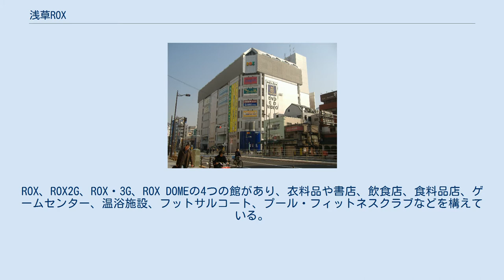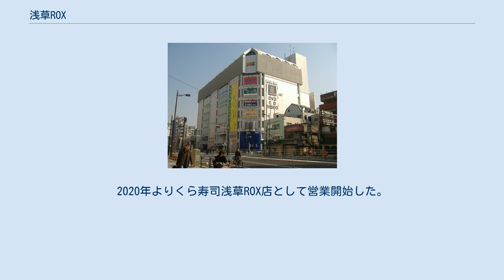浅草ROX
浅草ROX（あさくさロックス）は、ホテルニューオータニ・TOCグループが経営している、東京都台東区浅草一丁目の浅草公園六区にある商業施設。
 当施設の敷地にはかつて浅草松竹座（後に浅草松竹ボウリング、丸石家具センター）・浅草松竹映画劇場・浅草松竹演芸場（現ROX）、浅草日本館（現ROX2G）、浅草常盤座・東京倶楽部・浅草ロキシー映画劇場（現ROX・3G）があった。
 浅草公園六区での松竹の撤退と入れ替わりにROXが拡大した形となった。
なお、松竹とTOCグループの創業者は同じ大谷姓であるが、全くの無関係。
 複合商業施設として1986年に開業。
ROX、ROX2G、ROX・3G、ROX DOMEの4つの館があり、衣料品や書店、飲食店、食料品店、ゲームセンター、温浴施設、フットサルコート、プール・フィットネスクラブなどを構えている。
 本館であるROXは国際通りに面しており、つくばエクスプレスの浅草駅と地下で直結している。
 開業当初は上層階にテレビ収録スタジオ「STUDIO ROX」があり、レギュラー番組としては「ねるとん紅鯨団」（関西テレビ）や「秘密の花園」（フジテレビ・Call）等、不定期の番組としては「天才・たけしの元気が出るテレビ!!」（日本テレビ・IVSテレビ制作。番組内一部コーナーの収録で使用）等の収録にも使用されていたことがある。
なお現在は閉鎖、用途変更がされている。
 ROX4Fに「ウルトラマン倶楽部」というアミューズメント施設があったが、2006年5月末を以って閉店となった。
 2014年4月29日に「コシダカシアター」のあった4階にレストランシアター「浅草六区ゆめまち劇場」がオープンしたが2019年閉館した。
2020年よりくら寿司浅草ROX店として営業開始した。